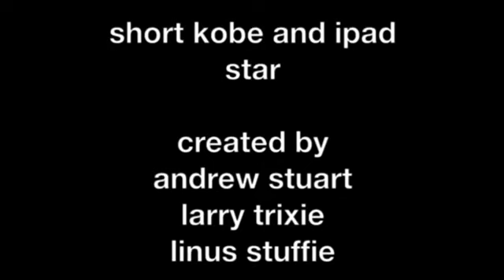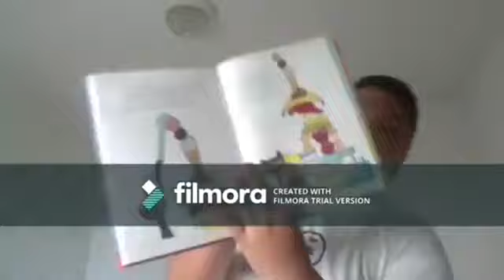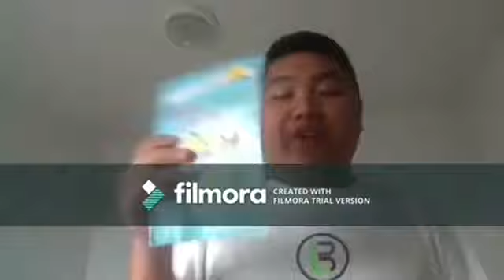NEW Short Kobe and iPad Star (Wednesday June 19,2024)